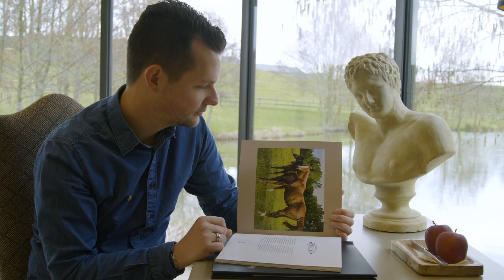Nouveautés touristiques 2023 en Saône-et-Loire #4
Découvrez Anim'Ma Nature à Ligny-en-Brionnais, le Domaine de Rymska à Saint-Jean-de-Trézy
et venez fêter les 20 ans des journées des plantes et arts du jardin à Saint-Ambreuil.